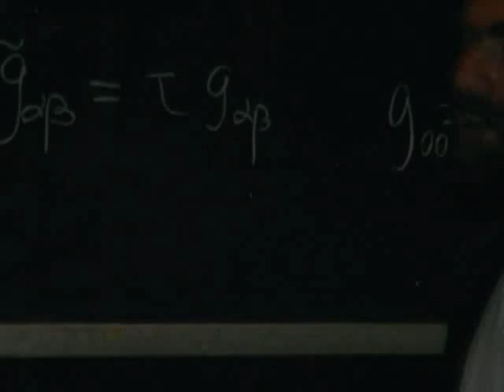A Brief History of Infinity: Space [3-3]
Heavy Entertainment
For: BBC World News
BBC Science Radio
A Brief History of Infinity: Space and the Universe
Original broadcast: September 2006
(Video Compilation By: PirateFish 2010)

Human beings have trouble with infinity - yet infinity is a surprisingly human subject.
Philosophers and mathematicians have gone insane contemplating its nature and complexity - yet it is a concept routinely used by schoolchildren.
Presented by the renowned astronomer Heather Couper, these programmes take the listener on a journey with an endless audio horizon and feature contributions from musicians who write endless music; science fiction authors, who create infinite worlds and timeless beings; theologians; Buddhist lamas; astro-physicists and mathematicians.
It is infinity... in a nutshell.

Part One: Space and the Universe
This first programme takes us outside the known universe, and tries to measure whether it has a beginning and end.
If a star is a fixed number of light years away, how do we know if there is anything lurking beyond the stars which will not show itself to a human being on earth for several more light years?
Are we more comfortable with the finite?
Is this why we developed theories like Big Bang to explain things we don't know in sizes which we do know?
A group of experts show how the human mind prefers to stop short of a total acceptance of the truly "without end".
Supersize, it seems, has to stop somewhere!